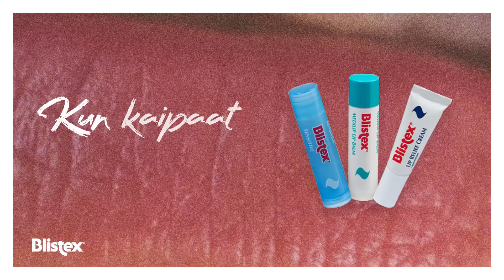Blistex hiekka 16_9